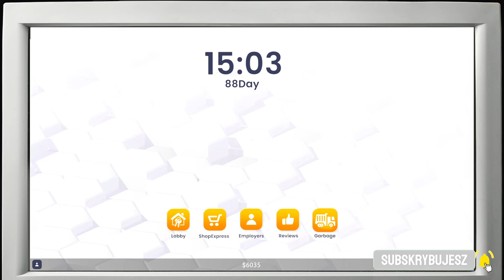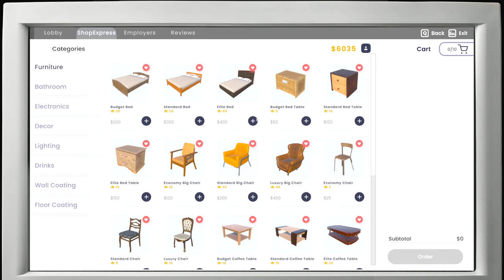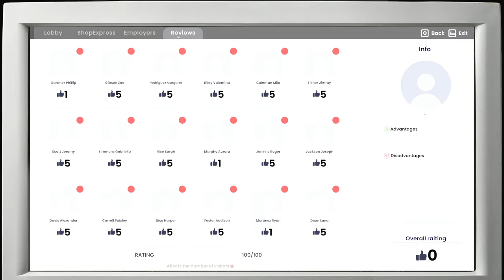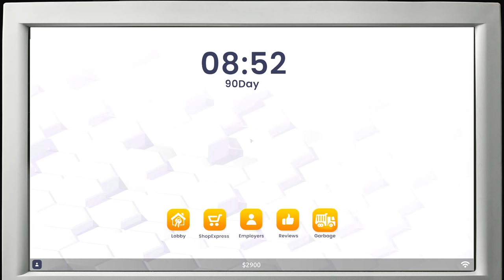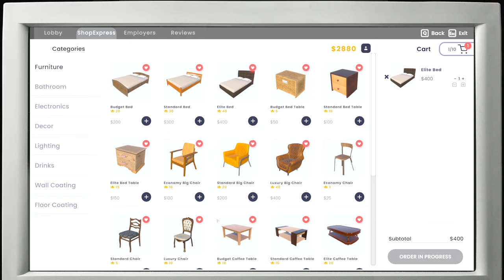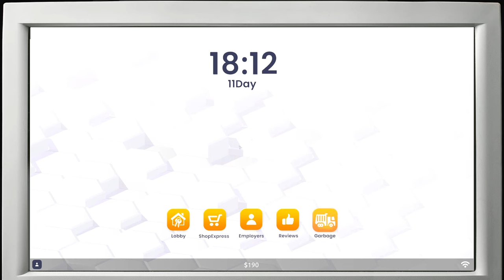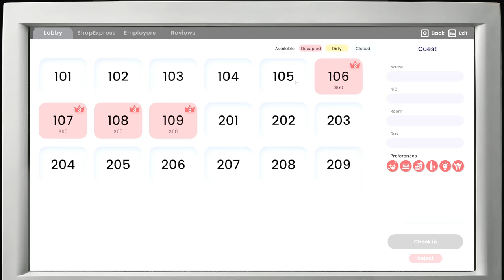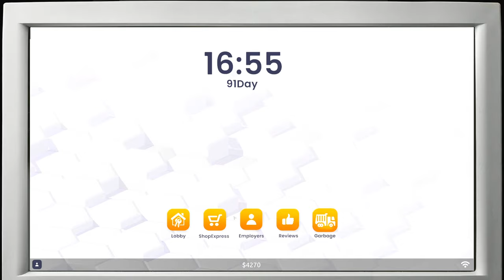Czy to już KONIEC SERII? Hotel Business Simulator gameplay (#7). Symulator Hotelu po polsku.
Wkurzyłem się! Czy to koniec serii od zera do milionera Hotel Business Simulator? Napisz co o tym sądzisz. Koniecznie oglądaj do końca!

Czy to już KONIEC SERII? Hotel Business Simulator gameplay (#7).  Simulator Hotel po polsku. Zagrajmy w Symulator Hotelu po polsku czyli Hotel Simulator 2024.